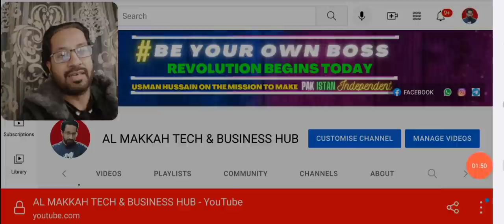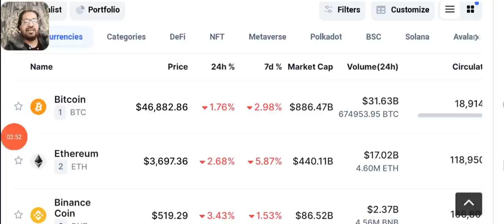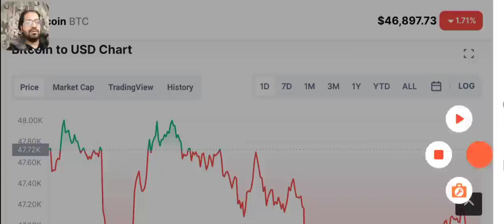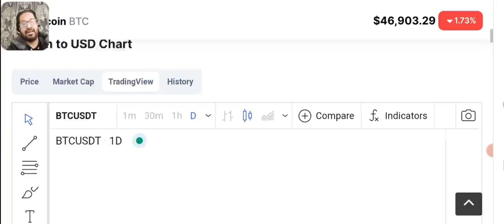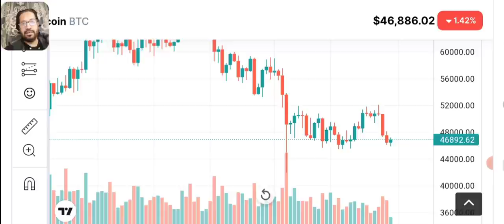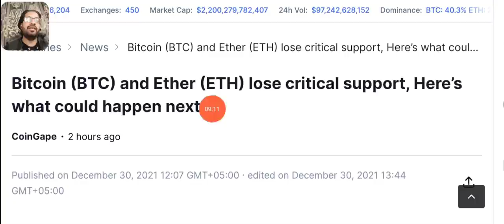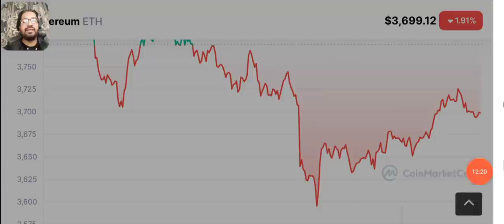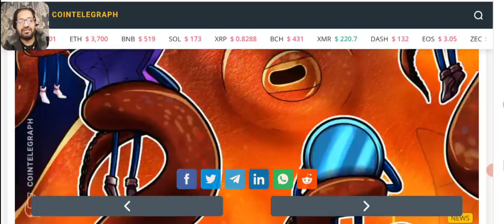Today Crypto News - Scam Alert